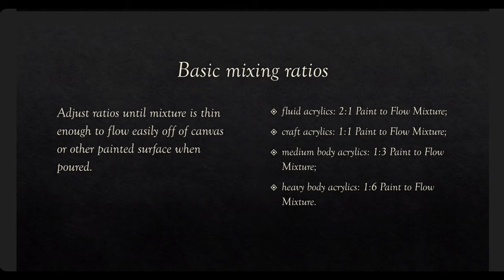Irish Luck and Peek-a-Boo Copper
Art EmPOURium: with artist Lenni O.

Your contribution will allow me to continue creative art instruction, art projects, and demonstration of creative fun for your enjoyment.

You can buy my designs on items such as masks, pillows, tshirts and phone cases

Flow Mix Recipe I Usually Use:
5.5 oz.  Elmer’s Glue All
1.5 oz. Floetrol  Flood
.5 oz. Liquitex Flow Aid
.5 oz. Distilled or Bottled Water
If you don't have this... You can use: 70% Glue all or Clear Glue and 30% Distilled or bottled water.  I have seen other artists use 60% glue and 40% water. Play with this recipe based on the type of paints you are using.

Coaster Mold
Geode coaster mold
Square and Hexagon Coaster molds
Birchwood coasters
Sax True flow Acrylics paints
Deco art Acrylics
Deco Art Gold
Pack of 4 Eagle Jet Gun Torch...
Butane torch (for paints and small jewelry/soldering projects)
250 Clear Plastic Cups | 9 oz...
Liquitex Professional Pouring Medium
Elmer's Glue All Gallon
U.S. Art Supply Silicone Pouring Oil
FLOOD/PPG FLD6-04 Floetrol
Assorted Colors Jumbo Push Pins
KobraTech Cell Phone Tripod Mount Kit
MonsterMat 36x24 Inch Extra Large Silicone Table Protector Craft Mat for Painting, Clay, Projects, Arts and Crafts and More. Easy Clean Up and Rolls for Storage. Largest Mat Available
Red Devil 4718 3-Piece Plastic Knife Set
Magnetic Level Bubble Measuring Tool (6 inch)
Liquitex BASICS Acrylic Paint Set
Sax True Flow Heavy Body Acrylic Paint, 1/2 Gallon, Assorted Colors, Set of 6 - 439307
Clear Casting and Coating Epoxy Resin
Canvas
Silicone coaster molds with lip
Geode silicone coaster mold
Gold Leafing Pen
Silver Leafing Pen
Pendant kits
Wood pendant trays